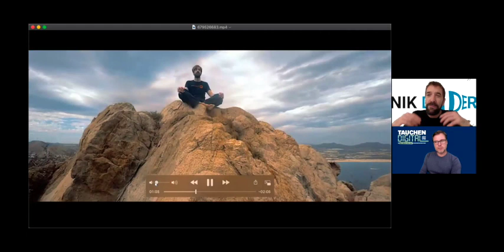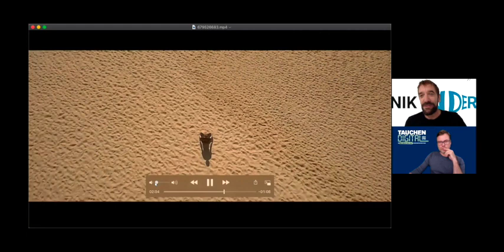TAUCHEN.DIGITAL - Bühnentalk »Apnoe-Tauchen, so gehts« das und mehr erklärt Nik Linder Teil 1/2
Teil 1/2 Er ist mehrfacher Rekordhalter, Profi-Apnoeist und Freitauch-Lehrer, Autor und vieles mehr. Nik Linder gehört zu den festen Größen in der deutschen Apnoe-Szene und nimmt uns während unseres zweiteiligen Talks mit in die Welt des Freitauchens, erklärt, wie es richtig geht und was man selbst als eingefleischter Flaschentaucher beim Apnoe-Tauchen lernen und sich für das Scuba-Tauchen mitnehmen kann.